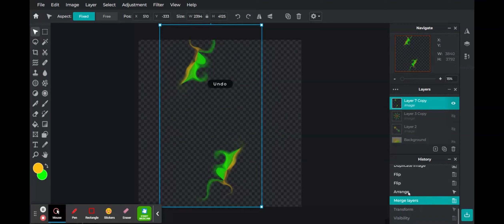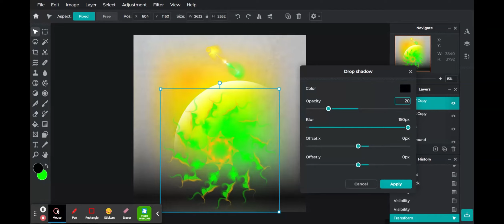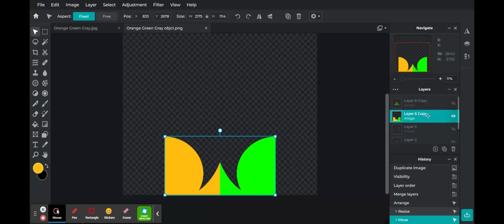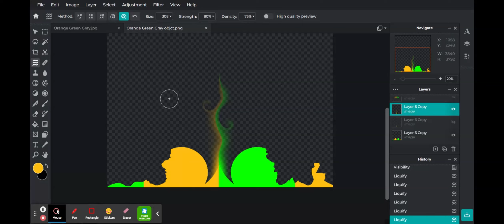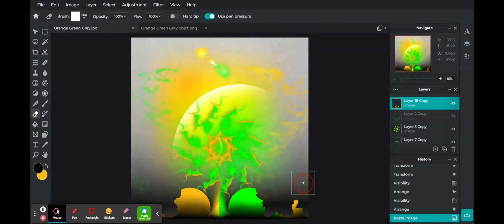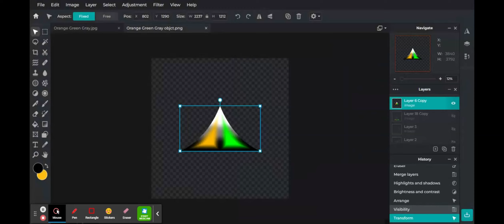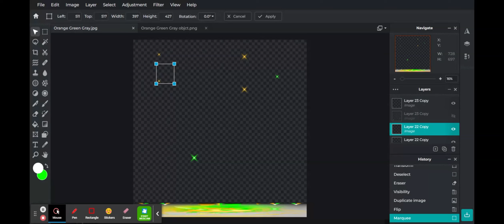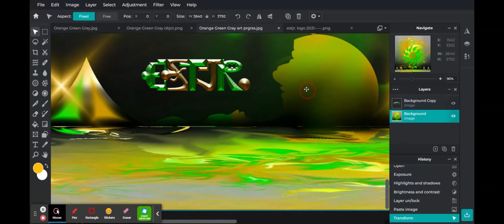"A Fractals Glowing Abstraction"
Art Video Edit Timelapse Made with Clipchamp
Art Made Using Pixlr Editor By Eric Shawn Thompson Jr.